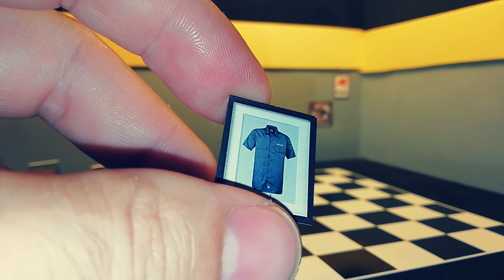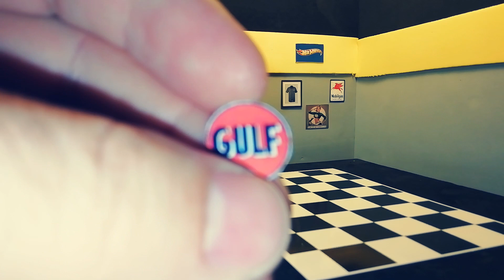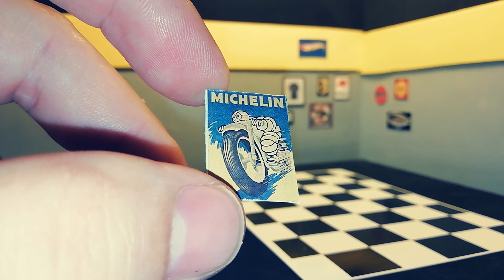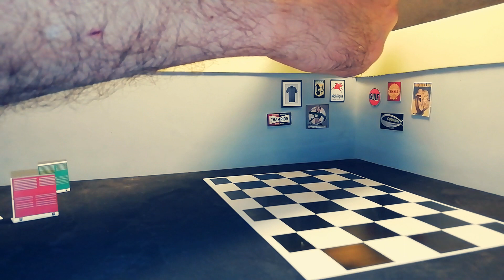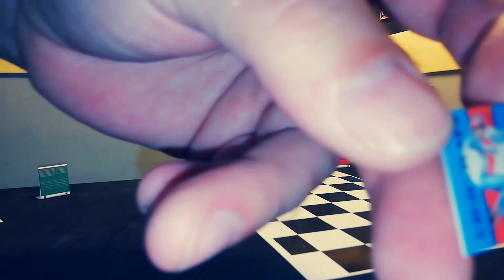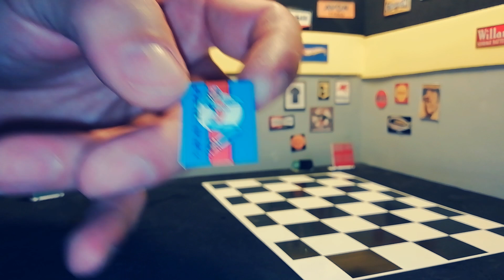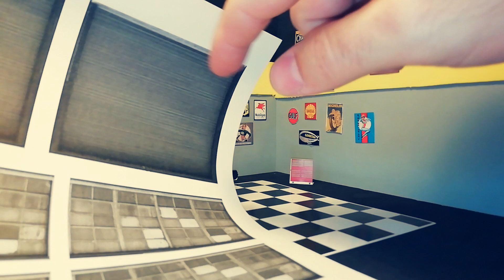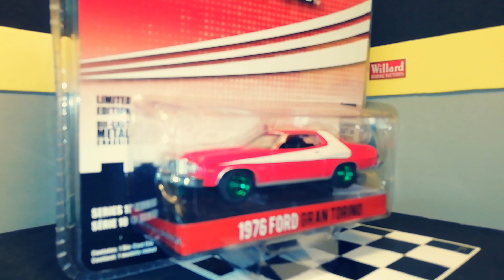Adornando mi DIORAMA PARA HOTWHEELS GREENLIGHT 🔴SUSCRÍBETE🔴